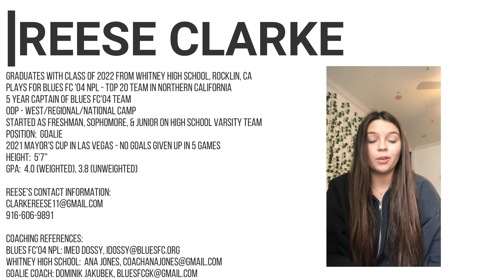Reese Clarke Class of 2022 College Soccer Recruiting Video - Big News!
Congratulations to Reese for committing to Folsom Lake College and continuing her soccer career.  FLC is receiving one of the best goalies in NorCal and lucky to have her.  Best of luck Reese.